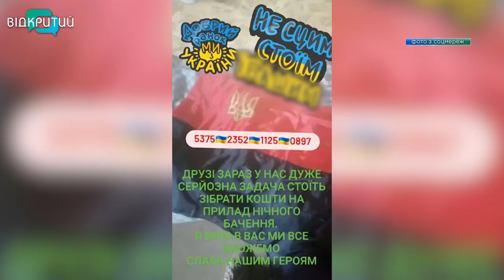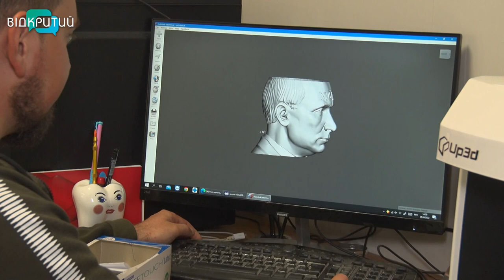Зубний технік із Дніпра продає голову путіна та допомагає українським захисникам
Значки з напрямом руського корабля та попільнички з голови путіна. Всі отримані кошти – на потреби наших захисників. Каже, на такий креатив його надихнули друзі. І такі дрібнички мають бути не лише корисними, а й викликати посмішку. Про нове хобі Олександра - наша Вікторія Вахрушина.